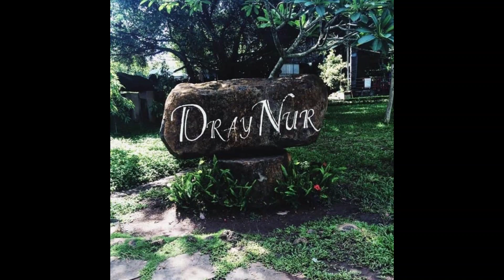NON NƯỚC VIỆT NAM - 63 TỈNH THÀNH - TỈNH ĐẮK NÔNG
Đắk Nông là một tỉnh thuộc vùng Tây Nguyên, miền Trung, Việt Nam.
Năm 2021, Đắk Nông là tỉnh, thành Việt Nam đông thứ 57 về số dân, xếp thứ 52 về Tổng sản phẩm trên địa bàn (GRDP), xếp thứ 47 về GRDP bình quân đầu người, đứng thứ 7 về tốc độ tăng trưởng GRDP. Với 660.135 người dân, số liệu GRDP đạt 20,7 nghìn tỉ Đồng (tương ứng với 896,1 triệu USD), GRDP bình quân đầu người đạt 52,1 triệu đồng (tương ứng với 2.255 USD), tốc độ tăng trưởng GRDP đạt 8,63%